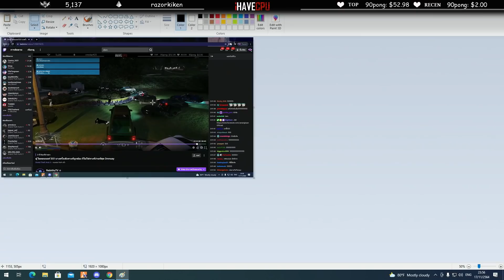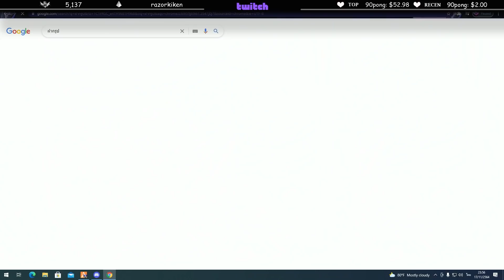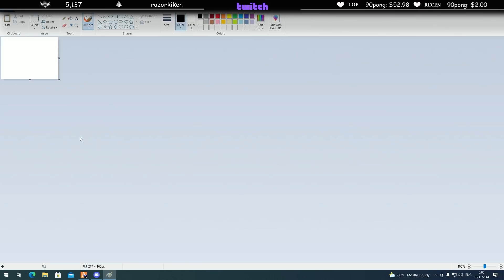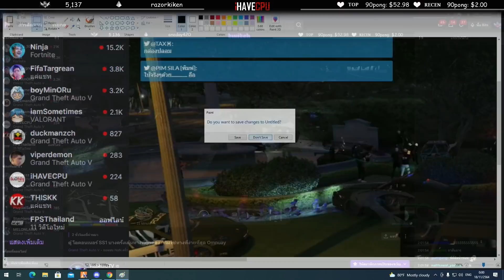เมื่อJAKคลั่งตีกับตำรวจบัพเต็มที่ลุงแม็คอยากโดนยึดอาวุธ | GTA V | EP.2051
Credit :
Joss -
Content : วันที่ 17/11/2021